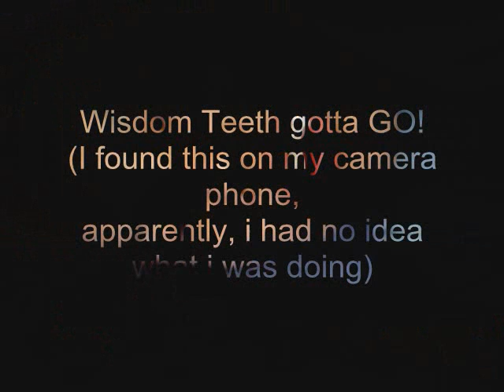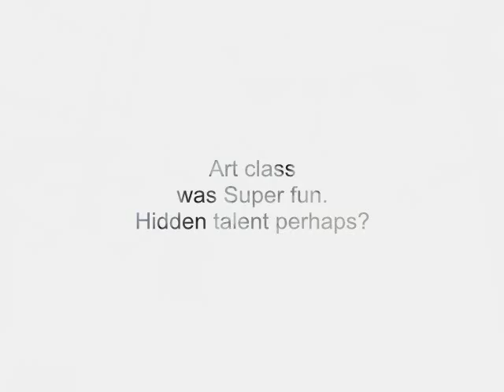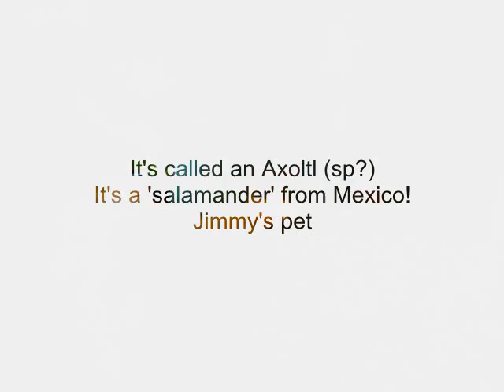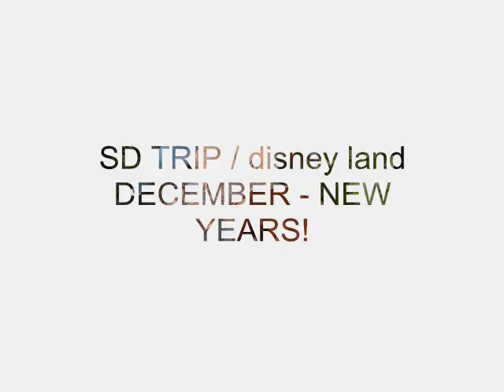my 2009-2010 wrap-up in 5 minutes!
ALL MUSIC DO NOT BELONG TO ME!
THE FIRST PIANO PIECE BELONGS TO RICHARD CLAYDERMAN

It was interesting to see how much happened during this 2009 year!
I saw my sister graduate and go with her bf to senior ball..
I saw my brother become a 'teenager'
I was an officer of PPI and was able to manage that and school..even though it was definitely a rough time for my family.
I learned who were my true friends and who I have sadly lost as a friend.
Love